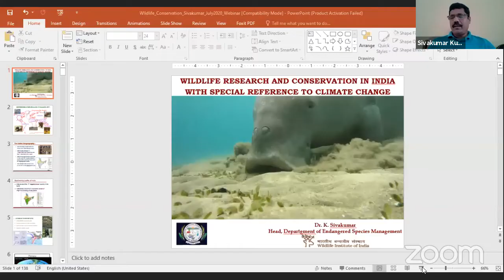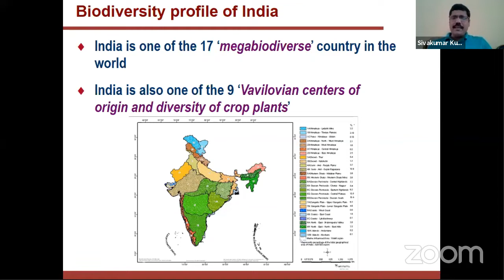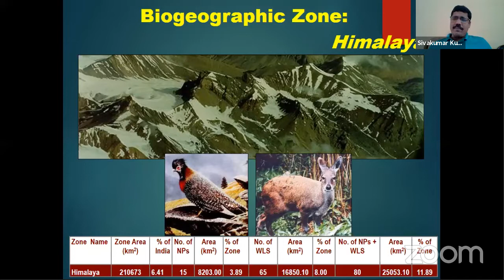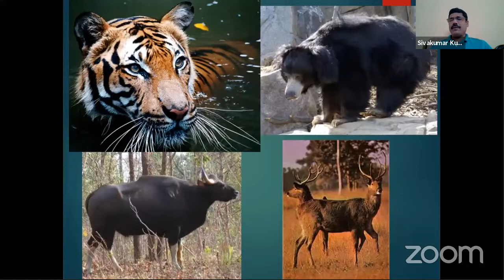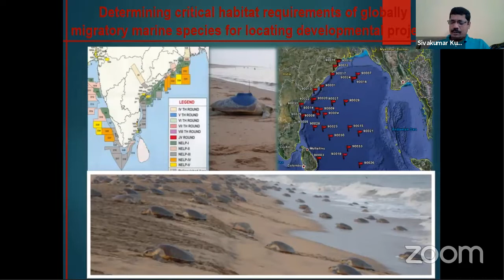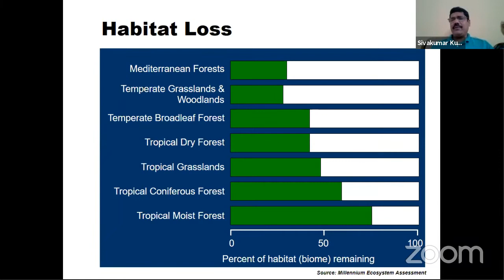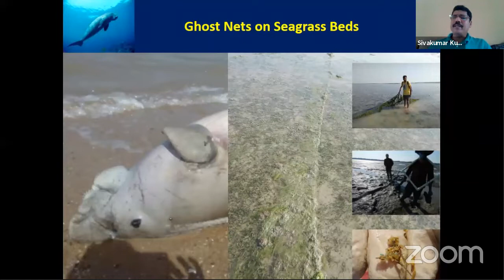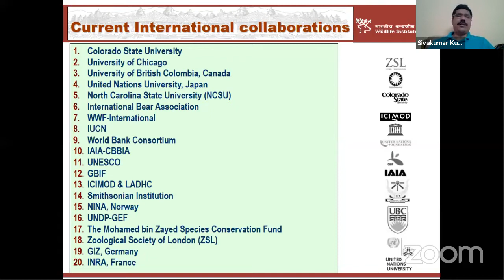web day 4 Environment and climate change 20th to 23rd July 2020 2.30 pm